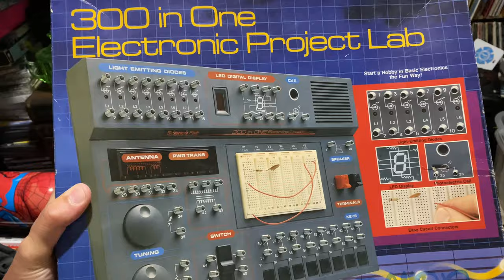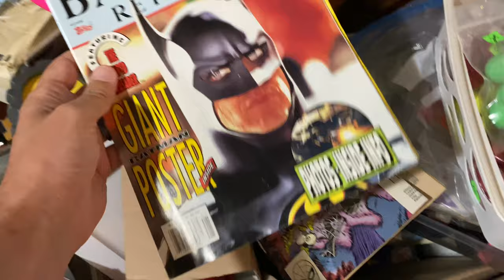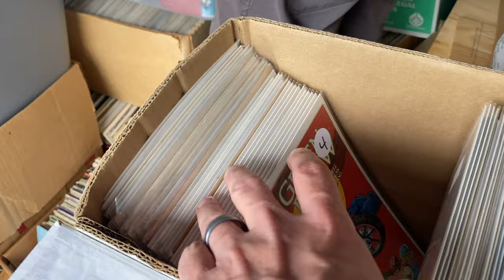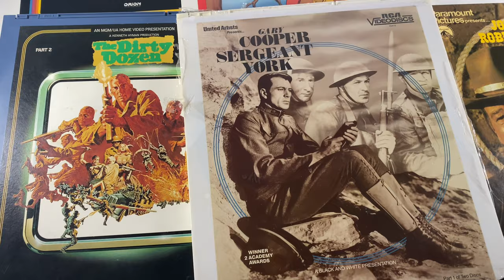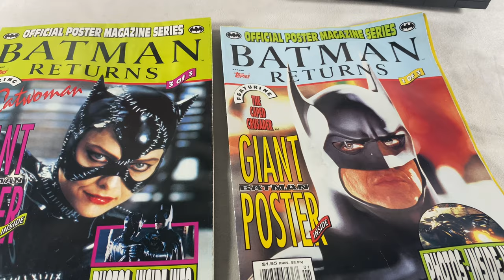TONS of $2 Gameboy, Sega Genesis, GBA games in this STORAGE LOCKER!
Welcome to today’s video!  We check out this storage locker filled with comic books, retro games and some vintage toys 👀.

for you collectible needs

Plastic Cannibals